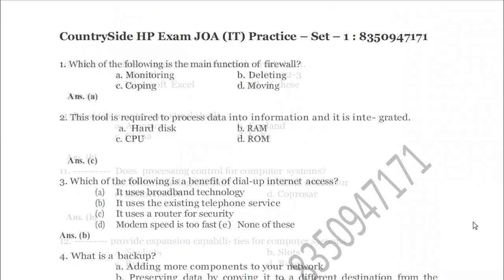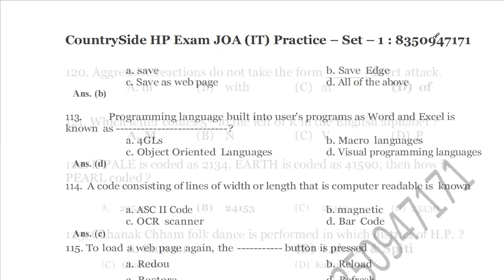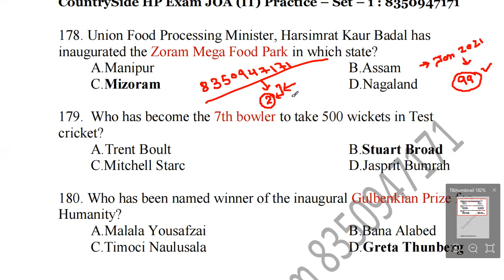HP JOA IT preparation | JOA IT preparations | HP JOA(IT) Practice Set By Counteryside Exam